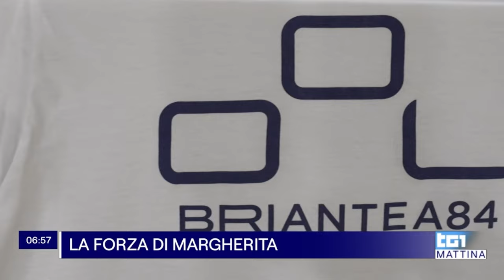Uisp sulla Rai con Margherita, senza disabilità, in carrozzina con la pallacanestro Uisp